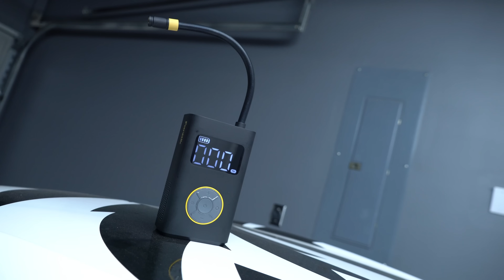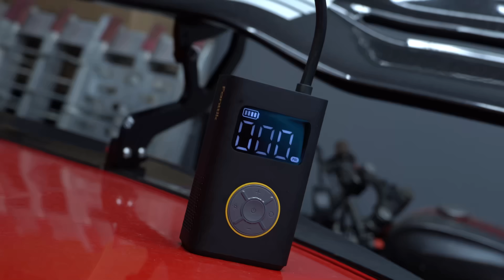The END of His Career (an uncomfortable conversation)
Pre-Prime Day Sale now!